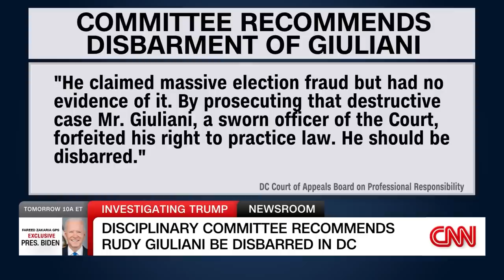Disciplinary committee recommends Giuliani be disbarred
An attorney disciplinary committee has recommended Rudy Giuliani be disbarred in Washington, DC, for his efforts on behalf of then-President Donald Trump to overturn the 2020 election results.
The committee, which weighs cases of legal ethics and attorney misconduct in the District of Columbia, issued the report and recommendation on Giuliani on following a lawyer misconduct hearing for Giuliani in December that functioned like a trial.
“He claimed massive election fraud but had no evidence of it,” the committee wrote. “By prosecuting that destructive case Mr. Giuliani, a sworn officer of the Court, forfeited his right to practice law. He should be disbarred.”